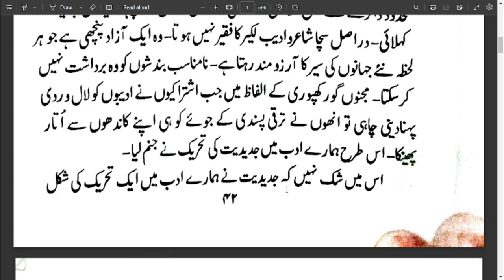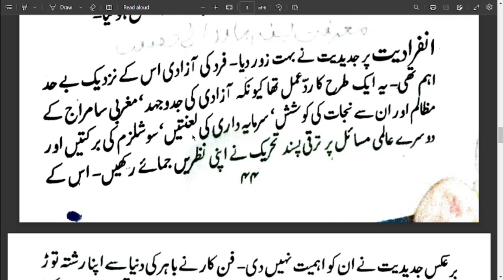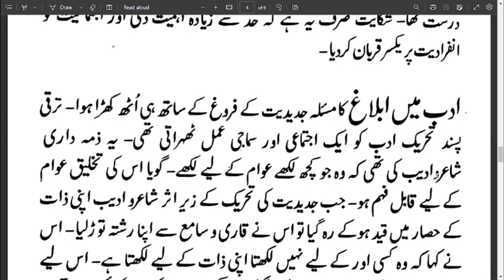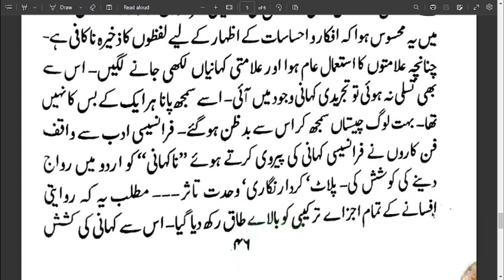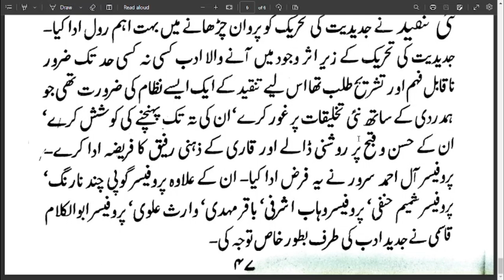JADEEDYAT KI TAHRIK | جدیدےت کی تحریک | B.A , M.A URDU | NET JRF